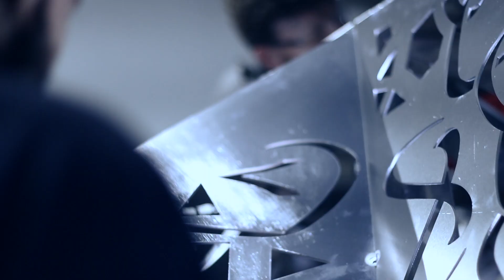The Overpowering - Sphere of Mars - World of Spheres - Javid JAH - 2021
8’W x 8’L x 8’H
Painted aluminum structure placed in pool basin
Permanent public artwork, Jeddah, Saudi Arabia
2021
Designed by Javid JAH

The polar opposite of Venus, Mars is the symbol of the masculine energy of the Sun - its fiery and determined nature assumes a linear form, a bold red originating from its alchemical association with Iron.

Part of a permanent public art exhibition titled “The World of Spheres” installed in 2021. The World of Spheres explores this marginalized tradition of cosmology which offers a harmonious and inspiring story of the wisdom crystallized by the dance of the intergalactic orbs. Based on research by the great scholar and metaphysician Ibn al-’Arabi (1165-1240 CE), each orbit of the visible planets can be considered as a “sphere of influence” unveiling the unseen dimensions of creation. It is through contemplation of these subtle layers of reality which ultimately leads to an illumination of one’s intellect. In search of experiencing the radiance of this cosmic light, or noor (نور), this exhibition re-visits the archetypal knowledge of the planetary orbits through a series of jewel-like lamps positioned along Jeddah’s new corniche.

Curated by Umbereen Inayet
Art Direction by Swizz Beats

Team:
Lead Artist & Designer: Javid JAH
Fabrication - Qube Inc
Engineering - Blackwell
Graphic Design & Drafting - Carol Ann Apilado
Assistants - Aleem Velji, Aaron Lawless
Paint - Dudeman

Commissioning Body:
Far Right Productions, Good Intentions & Sela Development
Formula One Jeddah Street Circuit